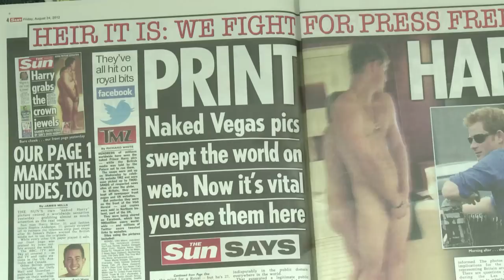The Sun mostra Harry pelado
O jornal britânico The Sun publicou nesta sexta-feira as fotos do príncipe Harry pelado em uma festa em Las Vegas. A família real havia tentado impedir a divulgação das imagens, que já circulam na internet desde o meio da semana.